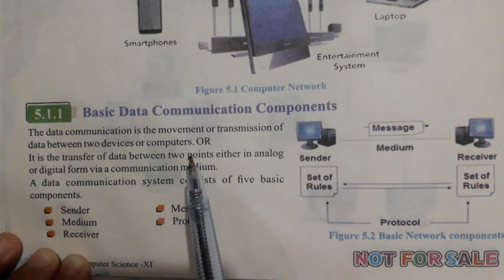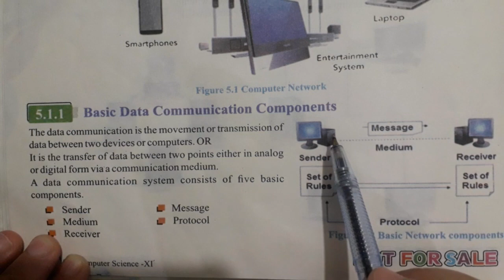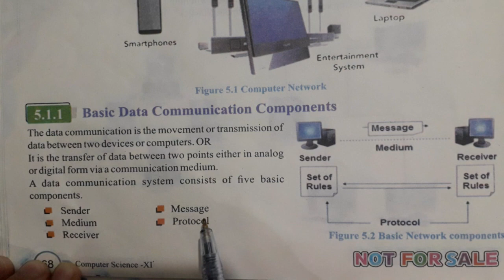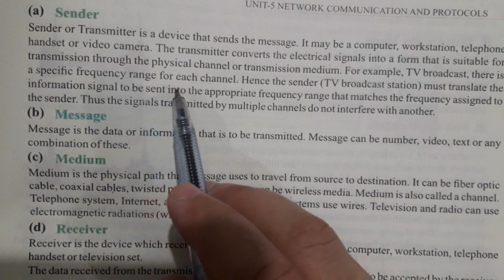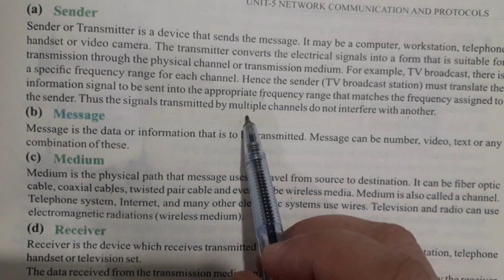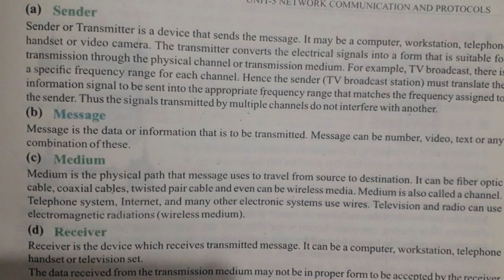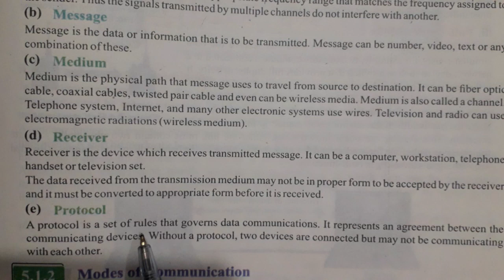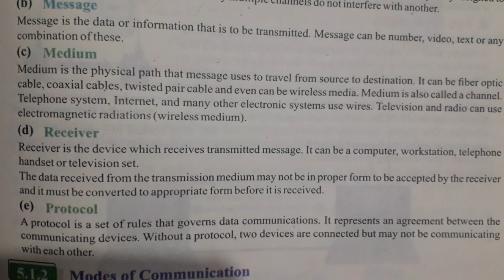components of computer networks | network components | computer science lectures for class 11th